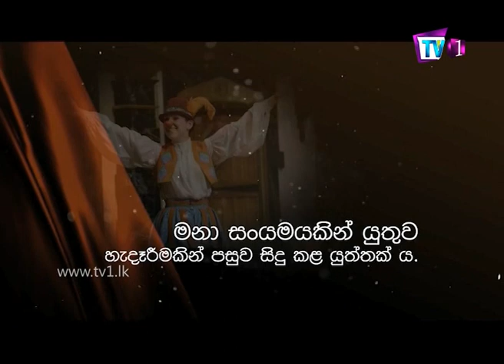Potawe Issakkaluwa | විකටයා සහ වේදිකාව